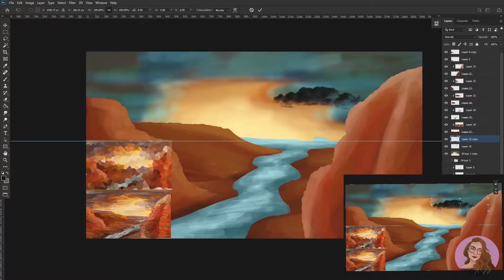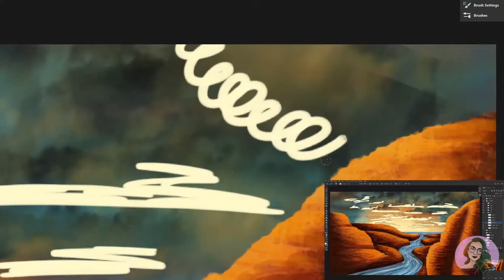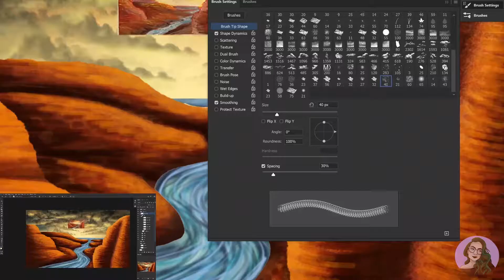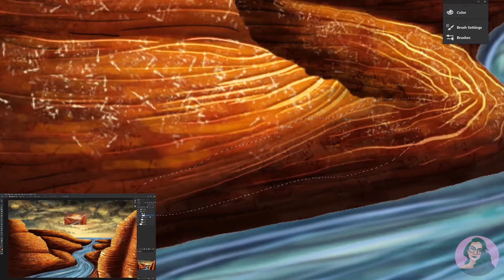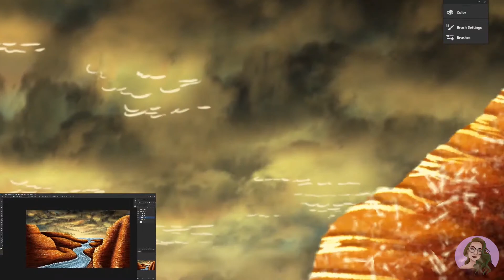Rocky Canyon Speed Painting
Made this based off of an old acrylic painting I did last year. You can check out the individual break down of the different stages on my artstation page.